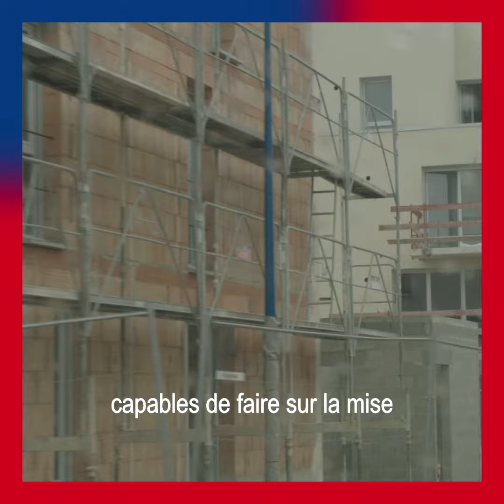Une journée avec Jean-Marie, adhérent BigMat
Jean-Marie, adhérent BigMat Lominard à Camon, dans la somme, présente son métier dont le socle est l'humain.